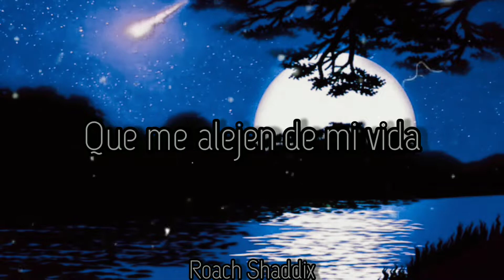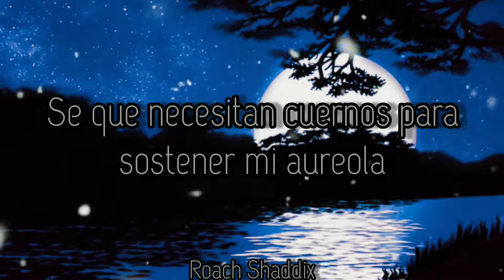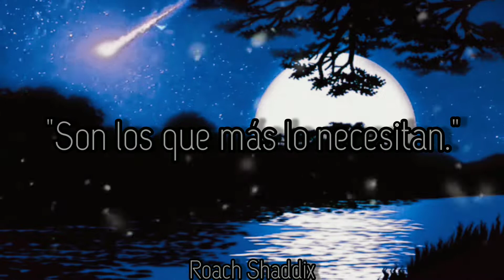Papa Roach - Carry Me. ''Sub. Español''.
Metamorphosis es el quinto álbum de estudio del grupo de rock Papa Roach. Fue lanzado al mercado por Interscope el martes 24 de marzo de 2009. En un principio el álbum iba a ser titulado Days of War, Nights of Love, que es parte de la letra de la canción "No More Secrets" del anterior álbum de la banda, The Paramour Sessions. Posteriormente, dos canciones del álbum fueron llamadas "Days of War" y "Nights of Love", respectivamente.
El 17 de mayo de 2008, Papa Roach realizó una actuación en Nashville donde interpretó dos nuevas canciones, "Hangin On" y "Change Or Die". "Hangin On" se convertiría en "Lifeline" después de que Shaddix decidiera cambiar parte de la letra. Una tercera canción del álbum fue interpretada el 1 de julio en Florida en el Anfiteatro de Cruzan, llamada "I Almost Told You That I Loved You". Fue entonces que el vocalista Jacoby Shaddix anunció la fecha planeada del lanzamiento del álbum para el 26 de agosto. Sin embargo, un tiempo después Shaddix dijo en Pusle Radio que la fecha había sido cambiada al 24 de agosto de 2009.
"Hollywood Whore", el primer sencillo del álbum, estuvo disponible para la descarga como canción y como videoclip en el sitio web oficial del club de fanes de la banda el 25 de noviembre de 2008, antes de ser lanzado en Canadá dos días después. En otras regiones del mundo el sencillo está disponible digitalmente en iTunes.
"Lifeline", el segundo sencillo del álbum, fue lanzado el 27 de enero de 2009 en iTunes en formato digital. Tendría un lanzamiento físico el 10 de febrero, que incluía una versión en directo de "Getting Away With Murder" del DVD Live & Murderous In Chicago.
"I Almost Told You That I Loved You" es el tercer sencillo del disco. Sacaron dos trailers del videoclip el 18 y 27 de mayo de 2009.
 Chris Fallon de AbsolutePunk.netdijo sobre el álbum: "Grandes himnos, la portada del álbum de Jonas Brother, letras que se entrelazan dentro y fuera de la ambición, la esperanza unificada y los rincones del callejón". Demasiadas veces la banda da un paso adelante y dos pasos atrás, al menos mostrando algunos signos mínimos de vida en un género moribundo construido sobre la repetición. Shaddix tiene una voz sólida para este sonido, y Horton parece estar descubriendo un nuevo uso para su pedal de distorsión, hay demasiados clichés en el océano que Papa Roach está intentando para nadar, y la banda parece no poder hacer frente a su identidad ". Stephen Thomas Erlewine de Allmusicobserva que el álbum tiene "una determinación terrible para sus supuestos buenos momentos, sus riffs son rechinantes en lugar de grasientos, sus ritmos apretados donde deberían estar sueltos. Si bien Papa Roach está muy lejos de las profundidades de Hinder , esa década de trabajo lo hace darle a la banda un toque profesional, además de que nunca parece que el corazón de Jacoby Shaddix esté en escupir esa ' Puta de Hollywood ' que regaña en el primer sencillo del álbum; se pierden el sentido de este tipo de broma de rock & roll: debería ser más más divertido de escuchar que de llevar en la carretera ".
Papa Roach - Carry Me.
Album: Metamorphosis.
Año: 2009.
Las paredes que construimos a nuestro alrededor para mantener fuera la tristeza, también impiden que entre la alegría.
''Jim Rohn''.
Papa Roach - Carry Me. ''Lyrics''.
I've been looking for something sacred,
Running away from the light.
Got a burn all the bridges in my head,
That lead me away from my life.

I question my own existence,
Question the meaning of life.

Why don't you carry me?
I can't move on
I can't live on
Carry me
I can't save me,
I am crazy.

Without you.

It takes horns to hold up my halo,
And strength to get through the fight.
Now I'm laying my cards on the table,
Praying that everything will be alright.

Carry me.
I am crazy.

Without you.

The hardest ones to love,
Are the ones that need it most.

I cant move on,
I cant live on.
Carry me.
I am crazy.

Are the ones that need it the most.

Carry me (carry me)
Carry me
Yeah.